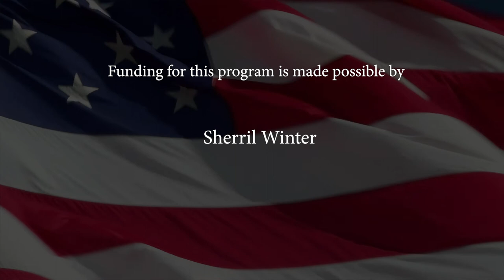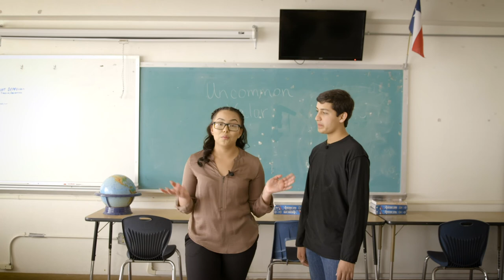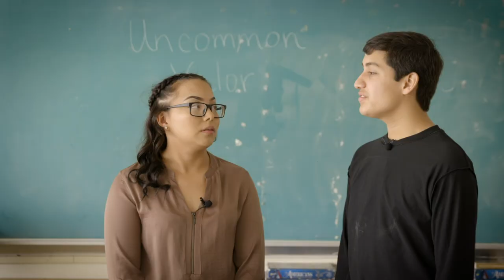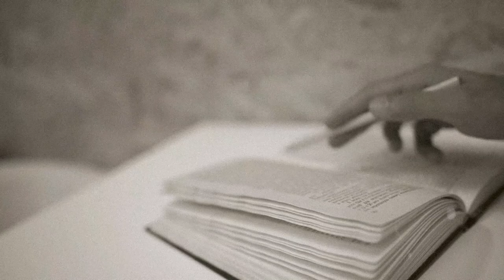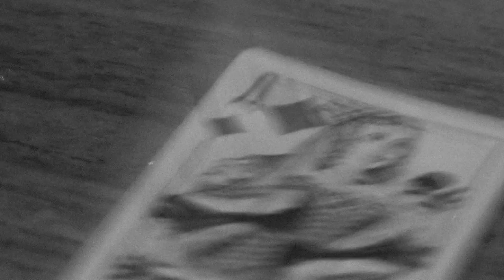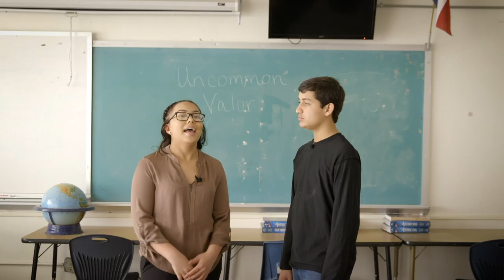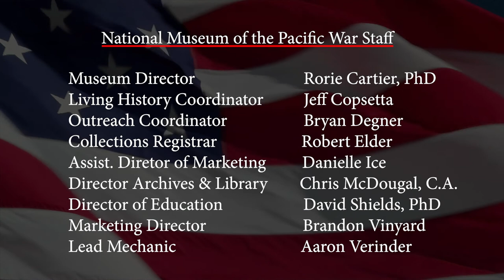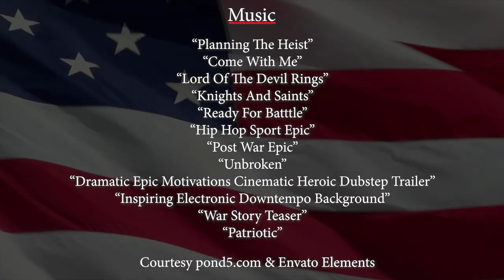Uncommon Valor - Early Years Of Admiral Nimitz - Module 01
Tomlea.com
Uncommon Valor

In this compelling 6-minute video, you'll explore the formative experiences of Admiral Nimitz, an orphan who rose to become the Commander of the Pacific Fleet during WWII.